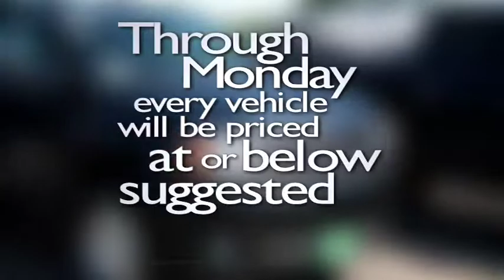RYAN CHEVROLET savin o the green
March Means Savin' of the Green at Ryan Chevrolet!